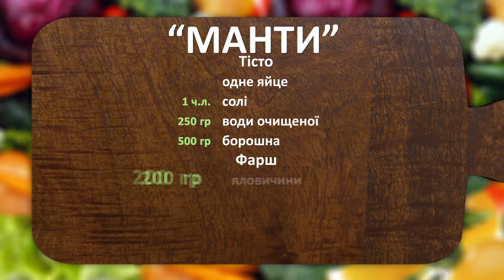Соковиті манти з шеф-кухарем Віталієм Ліпінським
Як готувати фарш для такої страви, як "манти" знає кухар - Віталій Ліпінський. Повторюємо і експериментуємо на кухні разом.